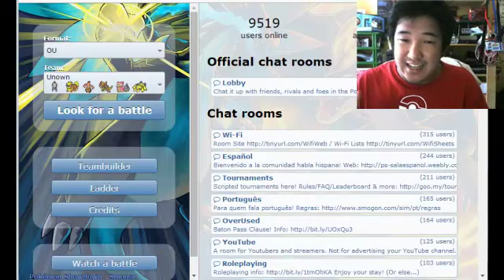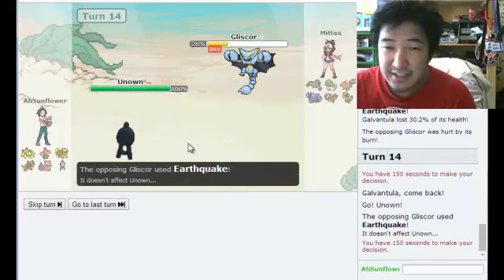Pokemon Showdown Achievement Friday #6 Uown Threat Hidden Power Part 2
Achievement Goal: Win with Unown

Achievement rules:
1.) No Baton Pass.
2.)must meet all requirements by User if possible
3.) if user chooses a pokemon, connot bring a powerhouse team to carry it and finish it off the team must be solely build around it.